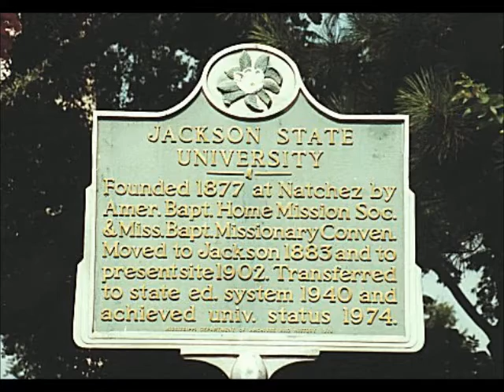Jun 23 Mississippi's Urban University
John Michael Perkins, a recent graduate of Jackson State University and an intern with the Natchez National Historical Park, presents a Natchez History Minute about the  origins of his alma mater.  In 1877, the American Baptist Home Mission Society established a seminary in Natchez, which would be the forerunner of Jackson State.